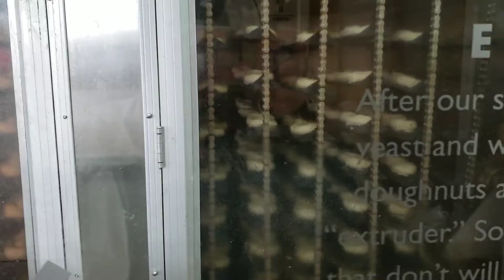Reborn Tabitha (Saskia) meets Krispy Kreme lemon glazed doughnuts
Tabitha is the Saskia sculpt by Bonnie Brown and she was reborn by Wendy @ Weebiedolls Nursery.
Tabitha talks about Krispy Kreme lemon glazed doughnuts. This is our reward for getting through a rough week.
Yes, I know that this is a doll and not a real baby.